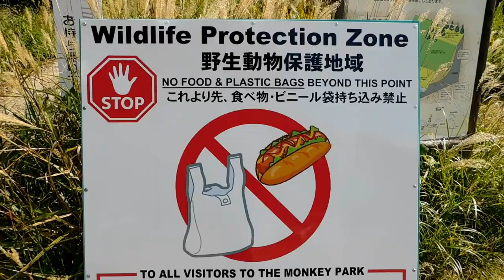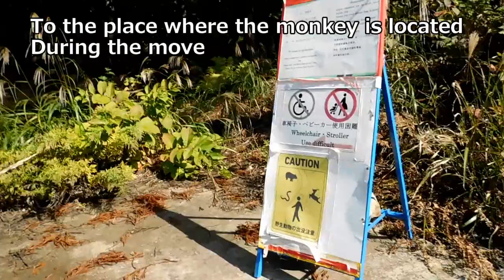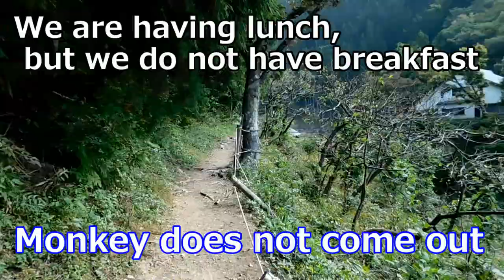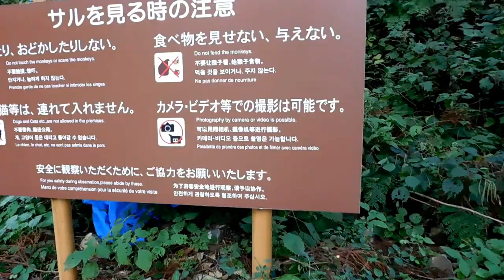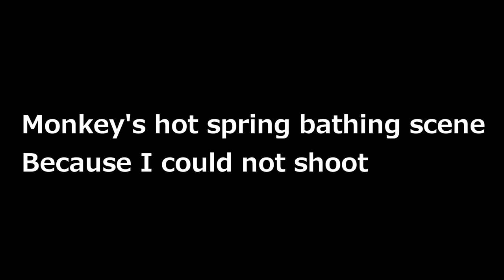Recommended tourist spots in Japan【Jigokudani Wild Monkey park】snowMonkey